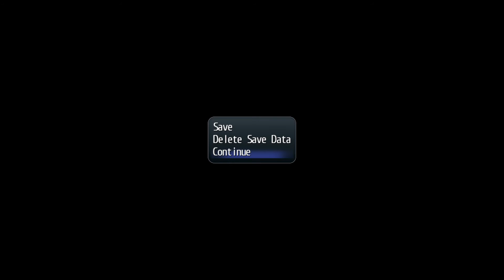TLoH Trails of Cold Steel #61 / Auf Patrouille beim Sommer Festival/ Gampelay PC (Englisch Deutsch)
The Legend of Heros Trails of Cold Steel 1 Gampelay PC Englisch Deutsch

Unter den Ländern auf dem Kontinent Zemuria hat das mächtige Erebonianische Imperium seine Arme ausgestreckt, um seinen Ansprüchen militärischen Druck zu verleihen, doch politisch haben hässliche Auseinandersetzungen zwischen der Oberschicht und einfachen Bürgern, die versuchen, die Macht an sich zu reißen, von Tag zu Tag zugenommen. Die Adligen und die Reformisten haben sich in den vergangenen Jahren nichts geschenkt, und die Spannungen zwischen den beiden Gruppen werden sich noch weiter verschärfen, wenn nicht bald eine Einigung gefunden wird.

Wie allen anderen Bürgern des Imperiums sind die zunehmenden Konflikte auch Rean Schwarzer alles andere als fremd: Das Klassensystem ist seit jeher tief in den Herzen der Erebonianer verwurzelt. Als siebzehnjährigem Studenten an der Thors Military Academy fällt ihm auf, dass sich seine purpurrote Uniform von den gewöhnlichen Uniformen seiner Kameraden unterscheidet, die als einfache Bürger Grün tragen und als Adlige Weiß.

Du betrittst Klasse VII der Thors Military Academy. Zum ersten Mal in der ruhmreichen Geschichte der Akademie zählt der Rang nichts und das Können alles. Mit neun handverlesenen Studenten verschiedener Herkunft mit unterschiedlichen Fähigkeiten, darunter auch Rean, macht sich Klasse VII bereit, tief in das politische Wirrwarr einzutauchen, das nicht nur sie bedroht, sondern das Imperium als Ganzes.